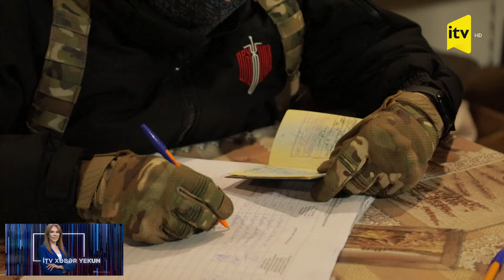Avdeyevka sakinləri də Rusiya prezidenti seçkilərində səs veribər